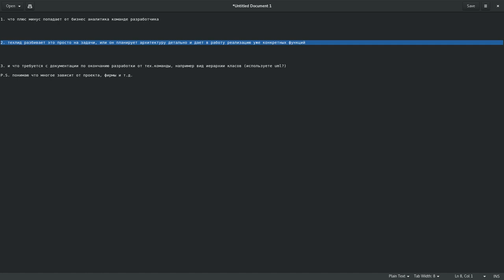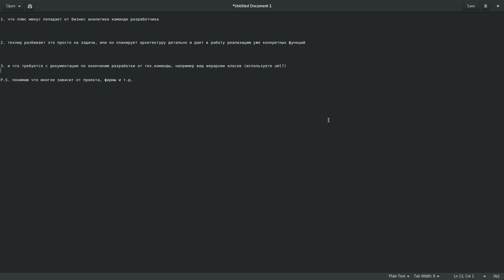Вопрос - ответ #5 - Разработка ПО, Кто и что делает?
WebMoney
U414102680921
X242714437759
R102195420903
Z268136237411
Большое спасибо за помощь.